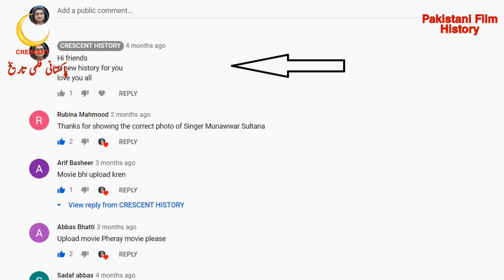Pakistani films 1967 | Pakistani Classic Films | Urdu/Hindi | CRESCENT HISTORY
Hi friends
Here is the Start of "Pakistani films 1967" review
In this video we tell you that which artist born in  and who was died in this year how many films released in 1967 how namy urdu punjabi hit super hit and average
In this review we fully try to tell you about every thing about all these artists.We may have made  some mistakes because its depend upon a research before 75 year back
GULFAM
Pakistan